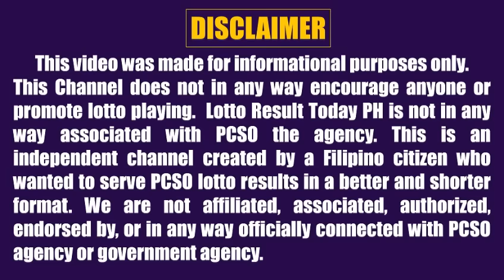Lotto Result Today 5pm February 5, 2023 Swertres Ez2 Pcso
Lotto result today 5pm Draw February 5, 2023 (Sunday) The 5pm afternoon draw pcso lotto results today are 3D Lotto (Swertres Result Today) and 2D Lotto (Ez2 Result Today)